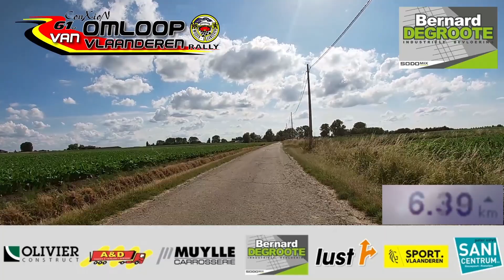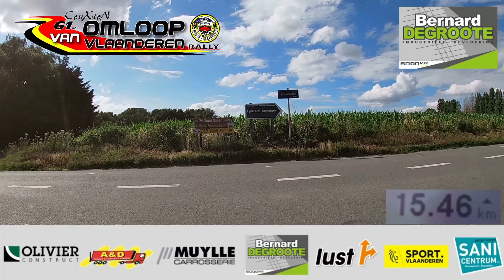KP Passendale - Omloop van Vlaanderen 2021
KP PASSENDALE